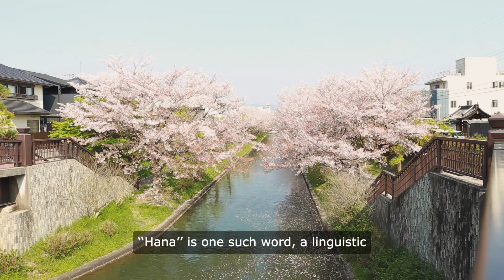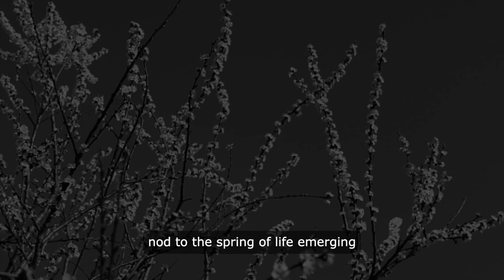What Are the Hidden Meanings of ‘Hana’ in Japanese Culture?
In the rich tapestry of Japanese culture and language, certain words carry a significance that delves into far greater depths than their literal translations. ‘‘Hana’’ is one such word, a linguistic jewel that exhibits Japan’s cultural and emotional essence.

You can learn more about Unlocking the Secrets of ‘Hana’: A Japanese Wandering Tale on our blog through this

We loved to hear from you!

Find more great travel videos, recipes and food ideas, tips about ex-pat life, and ancestry travel.